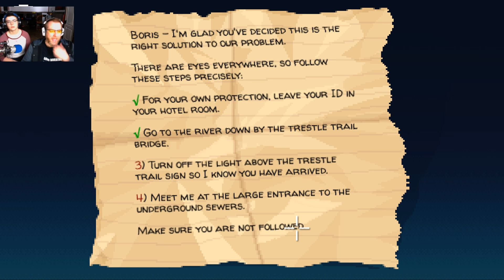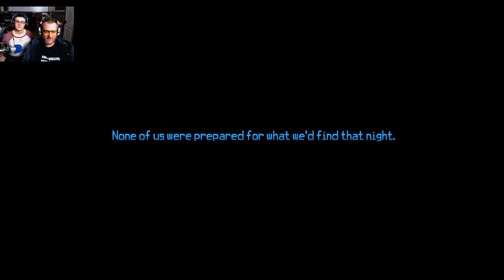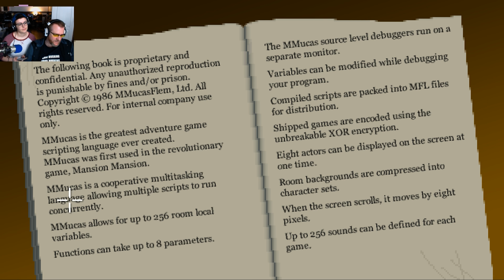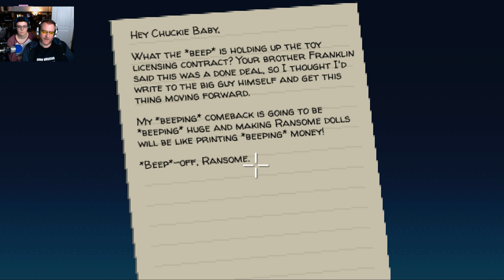Story Mode Saturday - Thimbleweed Park